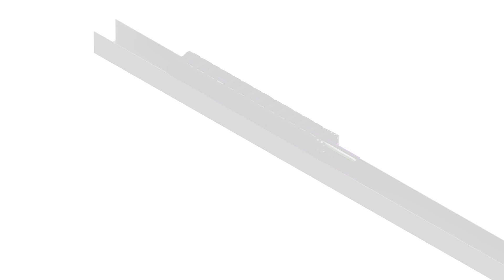readychain fastpositioner: Bis zu 30% Einbauzeit sparen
Einfach, sicher und schnell in Position bringen: Der readychain® fastpositioner bringt kleine und mittlere Energiekettensysteme einfach in die gewünschte Einbau-Position. Dabei werden die Teile im 3D-Druck exakt auf die Anforderungen angepasst und individuell gefertigt.